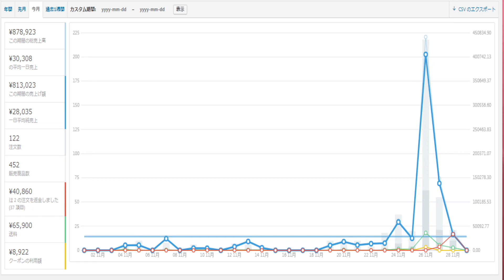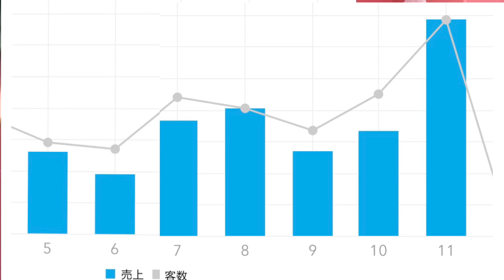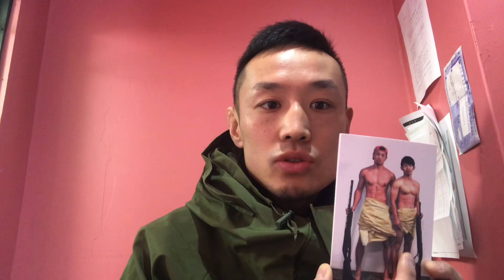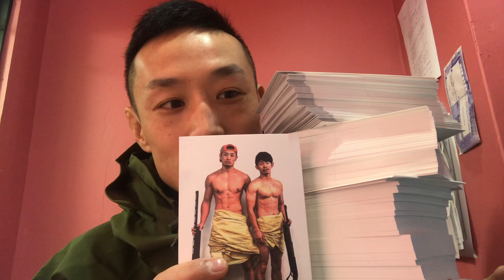「マツコの知らない世界」放送後の反響、どのくらいあった？売上を全部公開して解説します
先日「マツコの知らない世界」にてドットコミュが紹介されました。その後の反響ってどうなの？みんなに聞かれるからYouTubeでまとめて答えます。
問合せ電話は殺到？オンラインストアの注文状況は？その辺全部公開してお話します。

見てない方はスマホアプリ「TVer」で1週間無料で見れます、ぜひ見てね。